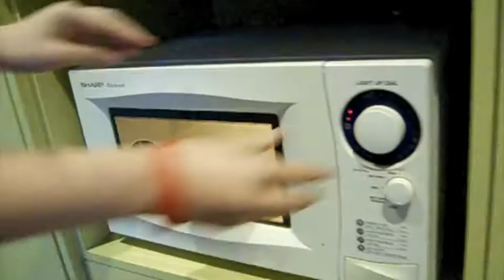Shake Shake! Advertisement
Shake Shake!

A Proposed Frozen Vegetable Product
Prepared for: McCain's Foods Ltd (Australia)

Credits-
Directors- Janice, Li Ying
Producer and "Kid" - Cheer
Scriptwriter and "Granny"- Sasha
Cameraman- Li Ying
Hair/Wardrobe/Crops- Kai Yi

Thank you for the encouraging words from Don Jeffrey (BadJar), Jane Caroll (Monash Lecturer) and Daniel Hunter (Monash Staff)!